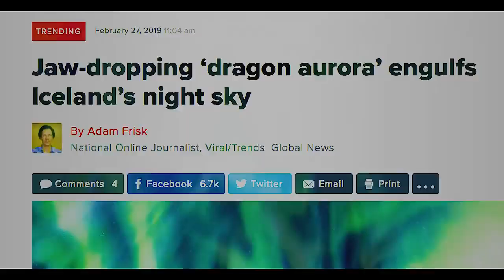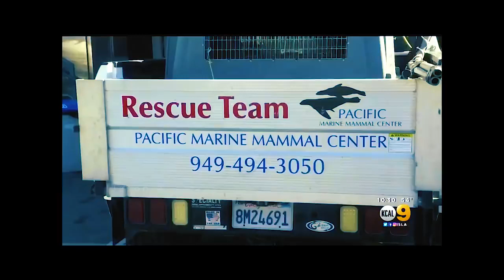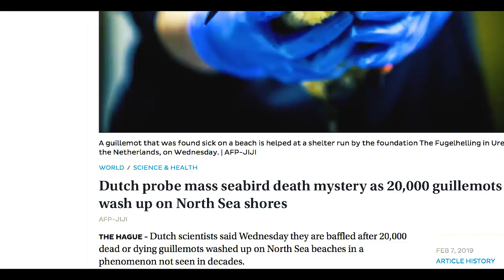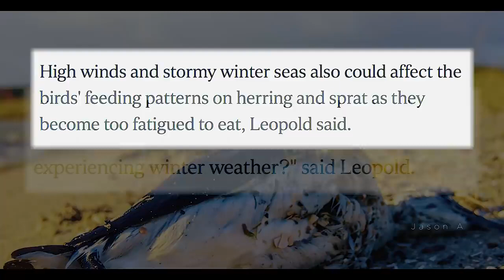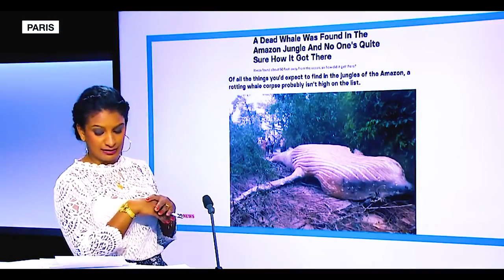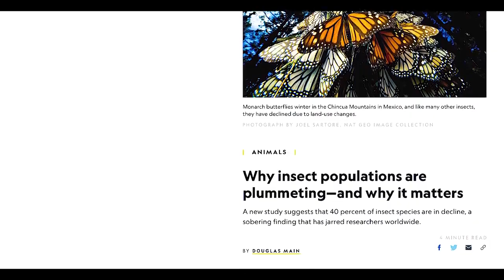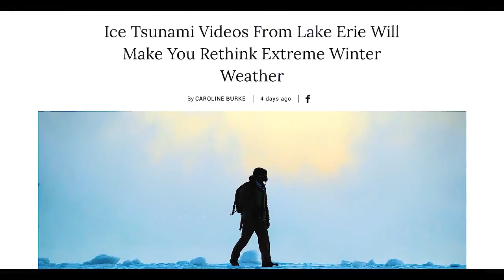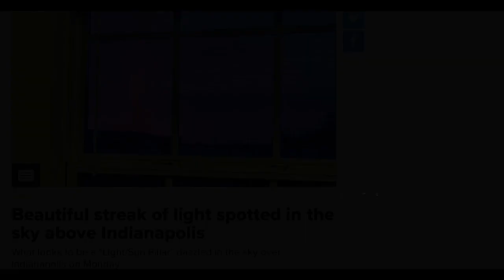Biblical Events Happening Now 2020 - END TIMES SIGNS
Biblical Events Happening Now 220- END TIMES SIGNS

In today's video we have visual proof of biblical events that are happening now as we speak. End times signs are very strange to non believers. We must stop being ignorant and understand that the prophecies the bible speaks of are happening right now and that these are signs of end times. These events are not just "rare things" that can be discredited when the Bible literally predicted them. Luke 21:25: “And there will be signs in sun and moon and stars, and on the earth distress of nations in perplexity because of the roaring of the sea and the waves, people fainting with fear and with foreboding of what is coming on the world. For the powers of the heavens will be shaken." This scripture is very relevant to this video and anyone who disagrees is a hater. The evidence is in front of our eyes.